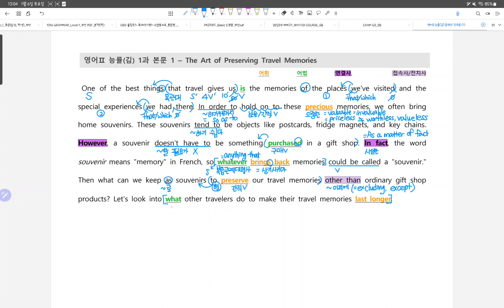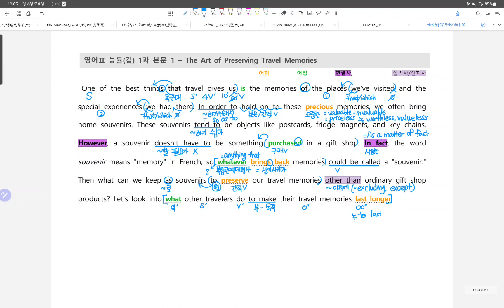영어2 능률 김성곤 1과 본문1 (필기자료 다운로드 아래에)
내신 대비 꼼꼼 분석!